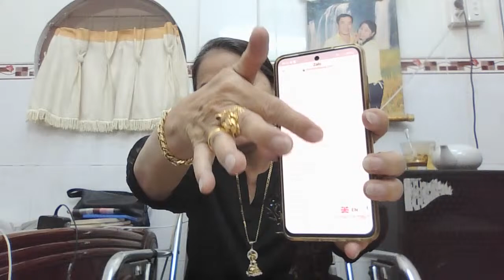Hạnh phúc ngày sn của cô Lan hai lúa còn đây..